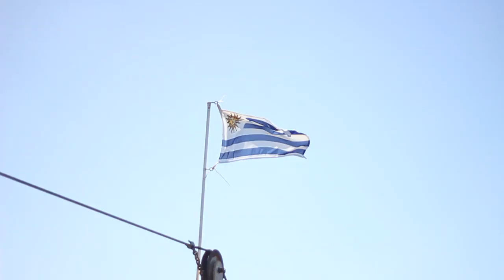Roadtrip Uruguay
Traveling through Uruguayan coast. February 2013.